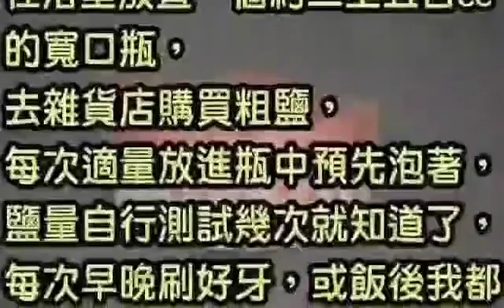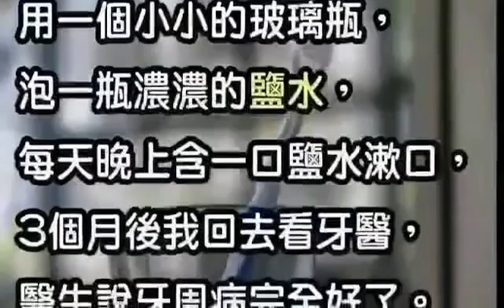加點兒鹽巴就能解決的事兒